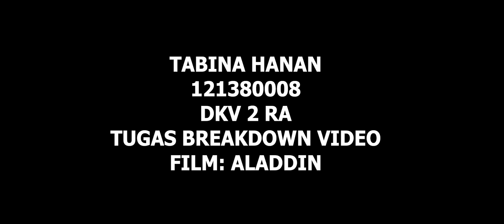Tabina Hanan || BREAKDOWN VIDEO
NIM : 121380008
Nama : Tabina Hanan
DKV 2 RA // Breakdown Video
Dosen Pengampu Candra Prayogi, S. Ds., M. Ds.